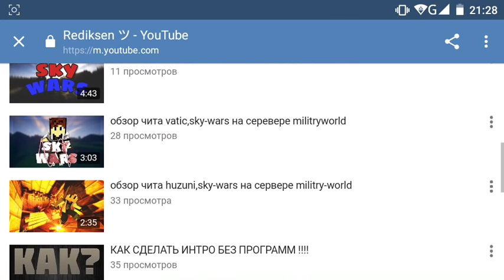Обзор Обновления Minecraft PE 0.16.2[Мультяшный ТекстурПак!]